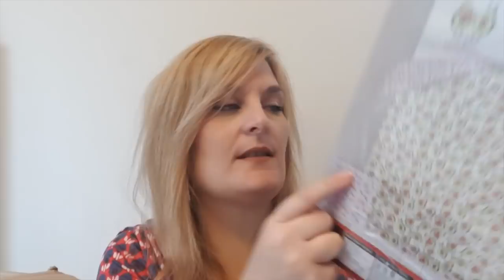ASDA George Haul - Katy Beach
Hello loves todays video is a ASDA George Haul , I hope you enjoy it x

♡SOCIAL MEDIA♡

MENTIONED

Katy
xxx